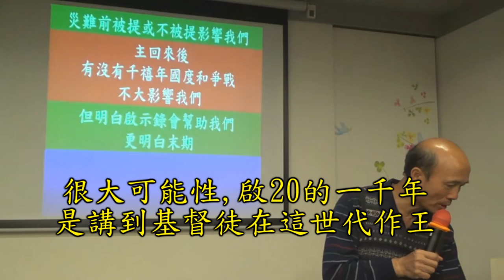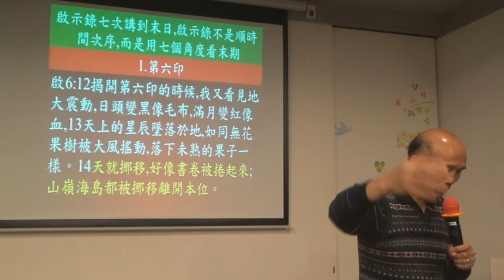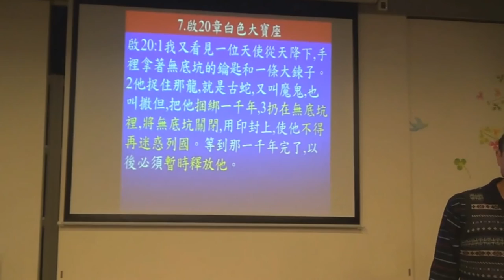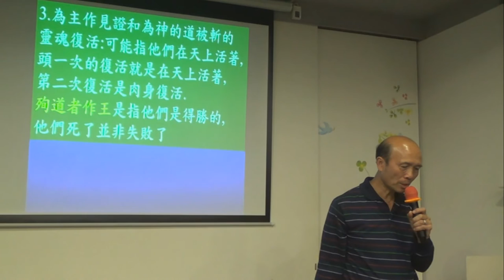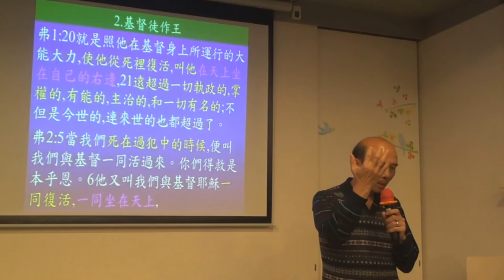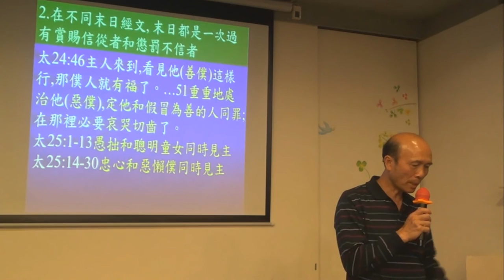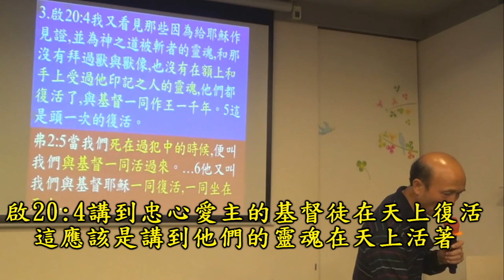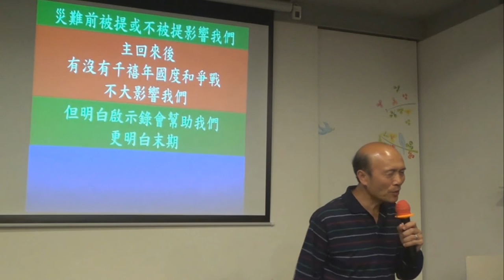101.從聖經明白末日3/5－聖經並不支持有千禧年國度-葉牧師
聖經明白末日3/5-聖經並不支持有千禧年國度
聖經不支持主再來後有千禧年國度的證據：
甲．啟示錄七次講到世界末日，所以啟示錄的內容不是順著時間次序的，因為耶穌不會回來七次的，啟示錄應該是用七個不同角度看世界的末期，這七次講到世界末日：
1. 第六印：啟6:12-17揭開第六印的時候，我又看見地大震動，日頭變黑像毛布，滿月變紅像血，13天上的星辰墜落於地，如同無花果樹被大風搖動，落下未熟的果子一樣。14天就挪移，好像書卷被捲起來;山嶺海島都被挪移離開本位。15地上的君王，臣宰，將軍，富戶，壯士，和一切為奴的，自主的，都藏在山洞和巖石穴裡，16向山和巖石說:倒在我們身上吧!把我們藏起來，躲避坐寶座者的面目和羔羊的忿怒;17因為他們忿怒的大日到了，誰能站得住呢?
2. 第七號：啟10:6-7;11:15-18…不再有時日了。7但在第七位天使吹號發聲的時候，神的奧祕就成全了，…11:15第七位天使吹號，天上就有大聲音說:世上的國成了我主和主基督的國;他要作王，直到永永遠遠。18外邦發怒，你的忿怒也臨到了;審判死人的時候也到了。你的僕人眾先知和眾聖徒，凡敬畏你名的人，連大帶小得賞賜的時候也到了。你敗壞那些敗壞世界之人的時候也就到了。
3. 人子用快鐮刀收割：啟14:13-20我聽見從天上有聲音說:你要寫下:從今以後，在主裡面而死的人有福了!聖靈說:是的，他們息了自己的勞苦，做工的果效也隨著他們。 14我又觀看，見有一片白雲，雲上坐著一位好像人子，頭上戴著金冠冕，手裡拿著快鐮刀。啟14:16那坐在雲上的，就把鐮刀扔在地上，地上的莊稼就被收割了。…19那天使就把鐮刀扔在地上，收取了地上的葡萄，丟在神忿怒的大酒醡中。20那酒醡踹在城外，就有血從酒醡裡流出來，高到馬的嚼環，遠有六百里。
4. 第六碗，邪靈和天下眾王在哈米吉多頓大戰：啟16:12-16第六位天使把碗倒在伯拉大河上，河水就乾了，要給那從日出之地所來的眾王預備道路。13我又看見三個污穢的靈，好像青蛙，從龍口，獸口並假先知的口中出來。14他們本是鬼魔的靈，施行奇事，出去到普天下眾王那裡，叫他們在神全能者的大日聚集爭戰。…16那三個鬼魔便叫眾王聚集在一處，希伯來話叫做哈米吉多頓。
5. 十王與獸與羔羊爭戰，羔羊得勝：啟17:12-14你所看見的那十角就是十王;他們還沒有得國，但他們一時之間要和獸同得權柄，與王一樣。13他們同心合意將自己的能力，權柄給那獸。14他們與羔羊爭戰，羔羊必勝過他們，因為羔羊是萬主之主，萬王之王。同著羔羊的，就是蒙召，被選，有忠心的，也必得勝。
6. 地上眾王和軍兵與主爭戰，假先知與獸被扔在火湖：啟19:11-20我觀看，見天開了。有一匹白馬，騎在馬上的稱為誠信真實，他審判，爭戰，都按著公義。…13他穿著濺了血的衣服;他的名稱為神之道。…15有利劍從他口中出來，可以擊殺列國。他必用鐵杖轄管他們，並要踹全能神烈怒的酒醡。16在他衣服和大腿上有名寫著說:萬王之王，萬主之主。…19我看見那獸和地上的君王，並他們的眾軍都聚集，要與騎白馬的並他的軍兵爭戰。20那獸被擒拿;那在獸面前曾行奇事，迷惑受獸印記和拜獸像之人的假先知，也與獸同被擒拿。他們兩個就活活的被扔在燒著硫磺的火湖裡;
7. 啟20章的一千年：啟20: 1-11...7那一千年完了，撒但必從監牢裡被釋放，8出來要迷惑地上四方的列國，就是歌革和瑪各，叫他們聚集爭戰。他們的人數多如海沙。9他們上來遍滿了全地，圍住聖徒的營與蒙愛的城，就有火從天降下，燒滅了他們。10那迷惑他們的魔鬼被扔在硫磺的火湖裡，就是獸和假先知所在的地方。他們必晝夜受痛苦，直到永永遠遠。11我又看見一個白色的大寶座與坐在上面的;從他面前天地都逃避，再無可見之處了

乙．啟20章重複啟示錄20章之前已經發生的事：
1. 捆綁撒但
2.基督徒作王
3.撒但被釋放
4.列國與基督和基督徒爭戰，神得勝
5.魔鬼被扔在火湖裏
6.賞賜信從者，審判和懲罰不信從的人
1. 捆綁撒但：太12:28我若靠著神的靈趕鬼，這就是神的國臨到你們了。29 人怎能進壯士家裡，搶奪他的家具呢?除非先捆住那壯士，才可以搶奪他的家財
2. 基督徒作王：弗1:20-21就是照他在基督身上所運行的大能大力，使他從死裡復活，叫他在天上坐在自己的右邊，21遠超過一切執政的，掌權的，有能的，主治的，和一切有名的;不但是今世的，連來世的也都超過了。弗2:5-6當我們死在過犯中的時候，便叫我們與基督一同活過來。你們得救是本乎恩。6他又叫我們與基督耶穌一同復活，一同坐在天上
3. 撒但被釋放：啟9:1-11第五位天使吹號，我就看見一個星從天落到地上，有無底坑的鑰匙賜給他。2他開了無底坑，便有煙從坑裡往上冒，好像大火爐的煙;日頭和天空都因這煙昏暗了。3有蝗蟲從煙中出來，飛到地上;…11有無底坑的使者作他們的王，按著希伯來話，名叫亞巴頓，希利尼話，名叫亞玻倫(毀壞者)
4. 列國與基督和基督徒爭戰，神得勝：
a. 哈米吉多頓：啟16:12-16第六位天使把碗倒在伯拉大河上，河水就乾了，要給那從日出之地所來的眾王預備道路。13我又看見三個污穢的靈，好像青蛙，從龍口，獸口並假先知的口中出來。14他們本是鬼魔的靈，施行奇事，出去到普天下眾王那裡，叫他們在神全能者的大日聚集爭戰。…16那三個鬼魔便叫眾王聚集在一處，希伯來話叫做哈米吉多頓
b. 獸和十王與基督爭戰，基督和聖徒勝他們：啟17:12-14你所看見的那十角就是十王;他們還沒有得國，但他們一時之間要和獸同得權柄，與王一樣。13他們同心合意將自己的能力，權柄給那獸。14他們與羔羊爭戰，羔羊必勝過他們，因為羔羊是萬主之主，萬王之王。同著羔羊的，就是蒙召，被選，有忠心的，也必得勝
c. 基督擊殺列國的將軍和人民，擒拿獸：啟19:11-21我觀看，見天開了。有一匹白馬，騎在馬上的稱為誠信真實，他審判，爭戰，都按著公義。…13他穿著濺了血的衣服;他的名稱為神之道。14在天上的眾軍騎著白馬，穿著細麻衣，又白又潔，跟隨他。15有利劍從他口中出來，可以擊殺列國。他必用鐵杖轄管他們，並要踹全能神烈怒的酒醡。…17我又看見一位天使站在日頭中，向天空所飛的鳥大聲喊著說:你們聚集來赴神的大筵席，18可以吃君王與將軍的肉，壯士與馬和騎馬者的肉，並一切自主的為奴的，以及大小人民的肉。19我看見那獸和地上的君王，並他們的眾軍都聚集，要與騎白馬的並他的軍兵爭戰。20那獸被擒拿;那在獸面前曾行奇事，迷惑受獸印記和拜獸像之人的假先知，也與獸同被擒拿。他們兩個就活活的被扔在燒著硫磺的火湖裡;21其餘的被騎白馬者口中出來的劍殺了;飛鳥都吃飽了他們的肉
5. 魔鬼被扔在火湖裏：啟19:20那獸被擒拿;那在獸面前曾行奇事、迷惑受獸印記和拜獸像之人的假先知，也與獸同被擒拿。他們兩個就活活的被扔在燒著硫磺的火湖裡
6. 賞賜信從者，審判和懲罰不信從的人，信和不信者同時見神：
a. 第六印：啟6:15-17地上的君王，臣宰，將軍，富戶，壯士，和一切為奴的，自主的，都藏在山洞和巖石穴裡，16向山和巖石說:倒在我們身上吧!把我們藏起來，躲避坐寶座者的面目和羔羊的忿怒;17因為他們忿怒的大日到了，誰能站得住呢?
b. 第七號：啟11:18外邦發怒，你的忿怒也臨到了;審判死人的時候也到了。你的僕人眾先知和眾聖徒，凡敬畏你名的人，連大帶小得賞賜的時候也到了。你敗壞那些敗壞世界之人的時候也就到了
c. 人子用快鐮刀收割：啟14:13我聽見從天上有聲音說:你要寫下:從今以後，在主裡面而死的人有福了!聖靈說:是的，他們息了自己的勞苦，做工的果效也隨著他們。啟14:16-20那坐在雲上的，就把鐮刀扔在地上，地上的莊稼就被收割了。…19那天使就把鐮刀扔在地上，收取了地上的葡萄，丟在神忿怒的大酒醡中。20那酒醡踹在城外，就有血從酒醡裡流出來，高到馬的嚼環，遠有六百里
丙．其他經文和原因支持沒有千禧年：
1．在太13章天國的不同比喻,末日都是一次過有賞賜信從者和懲罰不信者：
太13:30…當收割的時候,…,先將稗子薅出來,捆成捆,留著燒;惟有麥子要收在倉裡
太13:49世界的末了也要這樣。天使要出來,從義人中把惡人分別出來,50丟在火爐裡;在那裡必要哀哭切齒了
2．在不同末日經文, 末日都是一次過有賞賜信從者和懲罰不信者
太24:46主人來到,看見他(善僕)這樣行,那僕人就有福了。…51重重地處治他(惡僕),定他和假冒為善的人同罪;在那裡必要哀哭切齒了
太25:1-13愚拙和聰明童女同時見主
太25:14-30忠心和惡懶僕同時見主
太25:32萬民都要聚集在他面前。他要把他們分別出來,好像牧羊的分別綿羊山羊一般,33把綿羊安置在右邊,山羊在左邊。…46這些人要往永刑裡去;那些義人要往永生裡去
啟11:18外邦發怒,你的忿怒也臨到了;審判死人的時候也到了。你的僕人眾先知和眾聖徒,凡敬畏你名的人,連大帶小得賞賜的時候也到了。你敗壞那些敗壞世界之人的時候也就到了
3．所有不在生命冊上的人都拜獸,都是敵擋神的,在啟20章之前已經戰勝和審判他們,他們又怎樣可以在主回來後再與聖徒爭戰呢?
啟13:8凡住在地上、名字從創世以來沒有記在被殺之羔羊生命冊上的人,都要拜他(獸)
啟14:9又有第三位天使接著他們，大聲說：若有人拜獸和獸像，在額上或在手上受了印記，10這人也必喝神大怒的酒；此酒斟在神忿怒的杯中純一不雜。他要在聖天使和羔羊面前，在火與硫磺之中受痛苦
4．基督徒被提時變成不死,在千禧年怎能被攻擊
帖前4: 16因為主必親自從天降臨,…那在基督裡死了的人必先復活。17以後我們這活著還存留的人必和他們一同被提到雲裡,在空中與主相遇
林前15:52…因號筒要響,死人要復活成為不朽壞的,我們也要改變。53這必朽壞的總要變成不朽壞的,這必死的總要變成不死的。54…死被得勝吞滅的話就應驗了
5．啟19基督已經與教會有婚筵,已經有親密的關係,千禧年中怎能再攻擊教會
啟19:7-9我們要歡喜快樂,將榮耀歸給他。因為,羔羊婚娶的時候到了;新婦也自己預備好了,…9…凡被請赴羔羊之婚筵的有福了!...
6．啟20之前說不再有時日和成了的話，怎麼撒但又再被釋放，不信者再會攻擊基督徒呢？
啟10:6 …不再有時日了(chronos)。7但在第七位天使吹號發聲的時候,神的奧祕就成全了,
啟11:15第七位天使吹號,天上就有大聲音說:世上的國成了我主和主基督的國;他要作王,直到永永遠遠。
啟16:17 第七位天使把碗倒在空中,就有大聲音從殿中的寶座上出來,說:成了!

若啟20章不是在19章(主回來)之後，啟20章可能是用另一個角度看末期
1. 一千年可能是代表新約時代
2. 主在世勝過魔鬼可能就是捆綁撒但一千年
3. 為主作見證和為神的道被斬的靈魂復活:可能指他們在天上活著
4. 頭一次的復活就是在天上活著，第二次復活是肉身復活。
弗2:5當我們死在過犯中的時候，便叫我們與基督一同活過來。你們得救是本乎恩。6他又叫我們與基督耶穌一同復活，一同坐在天上。
弗2:5講到我們信主時是與主一同活過來，一同復活，和一同坐在天上
5. 殉道者作王是指他們是得勝的，他們死了並非失敗了
6. 撒但被釋放出來，是指啟9章，無底坑開了，和敵基督可以任意42月
7. 之後的爭戰就是主回來之前的爭戰
我每逢星期一晚7時至10時,舉行一個聖靈恩膏侍奉訓練課程，香港報名電話及WhatsApp： ，